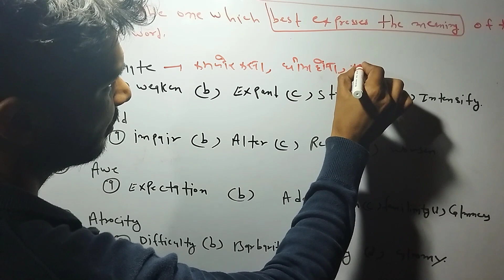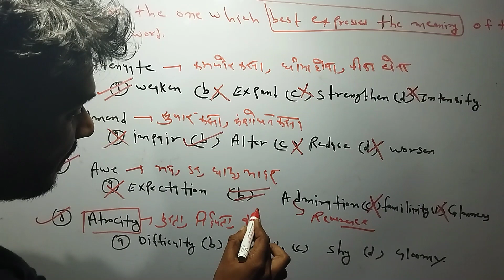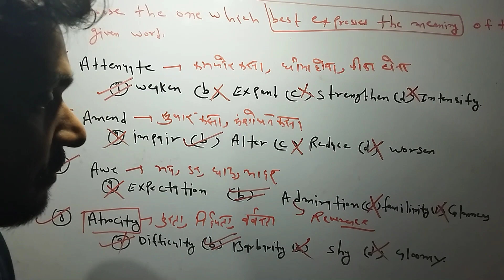SSC Bank Previous Year Synonymous Questions || SSC Bank Previous Year Solved Synonymous Questions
SSC Bank previous year synonymous Questions
ssc bank previous year solved synonymous questions
English adjectives
English Conditional sentence
conditional sentence
english tense
english adjective
ssc English classes 2023
english conjunction
english classes